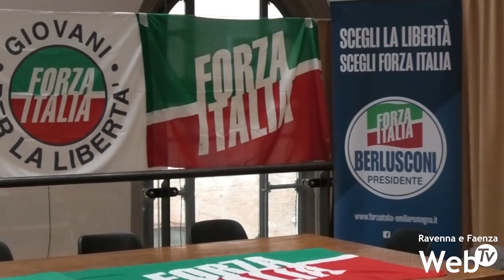Elezioni regionali: Presentati i candidati di Forza Italia al consiglio regionale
Forza Italia presenta i suoi candidati al consiglio regionale dell’Emilia-Romagna in vista delle elezioni del prossimo 17 e 18 novembre, a sostegno di Elena Ugolini. I candidati per Ravenna sono Fabrizio Dore, coordinatore provinciale di Forza Italia, Antonella Brini, veterana del partito, già consigliera a Massa Lombarda e all’Unione dei Comuni della Bassa Romagna, Francesco Ferrini, consigliere comunale a Cervia, e Diletta Principale, consigliera e già candidata sindaca a Bagnacavallo.